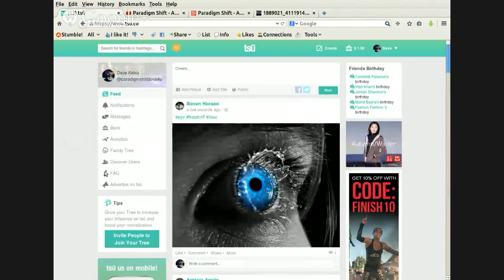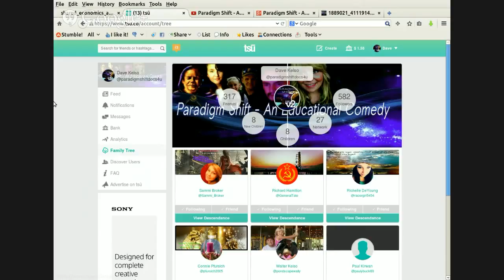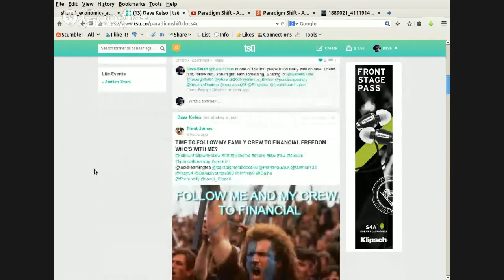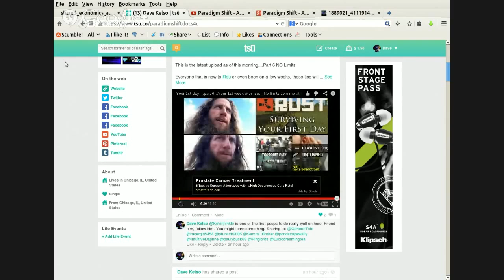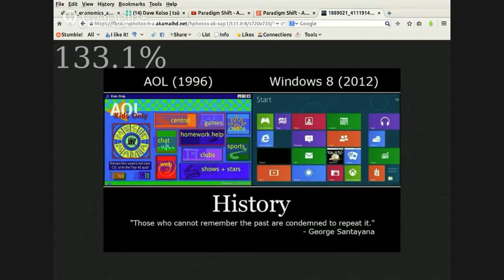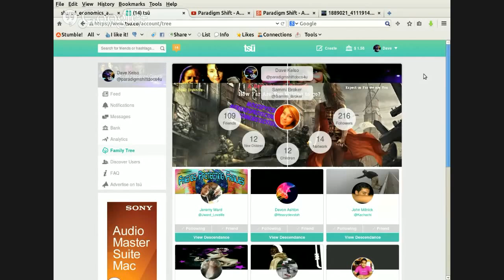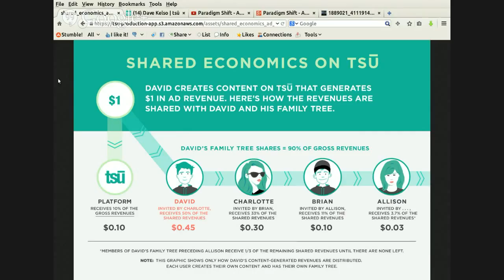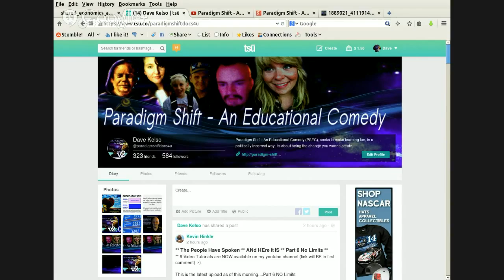PSEC - 2014 - I'm Gonna TSU Somebody!